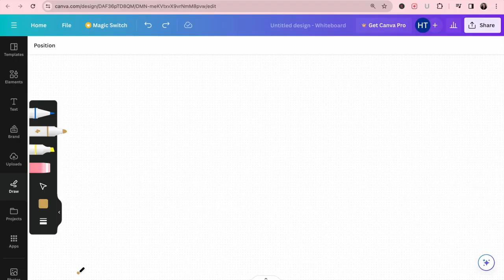Attract x10 more SUCCESS in 2024 by doing this 1 SIMPLE thing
The art of keeping it simple. This video has found you... do you want to manifest growth rapidly in your business, relationship, finances or healing? This is your sign to KEEP IT SIMPLE. In this video you'll unlearn the limiting beliefs surrounding keeping it simple and the reasons why keeping it simple will actually lead to your success and fulfilment.

this is my first unscripted channeled message on my youtube! let me know your thoughts :)

TIMESTAMPS
0:00 Intro
0.56 there is no secret
2:40 consistency compound
5:47 new earth
9:11 focus is currency 9:11